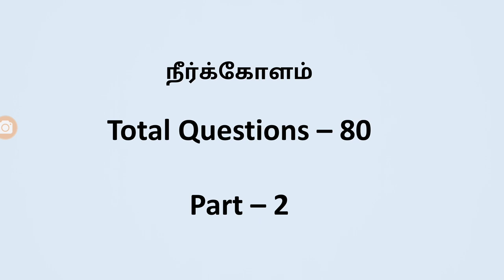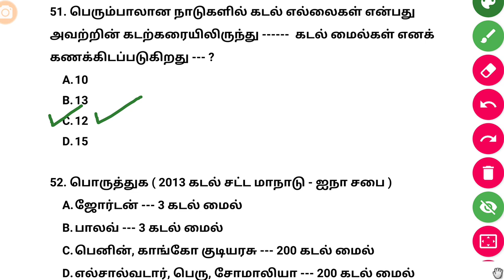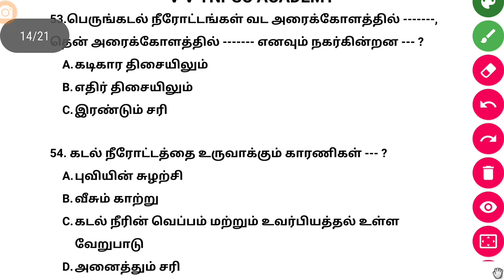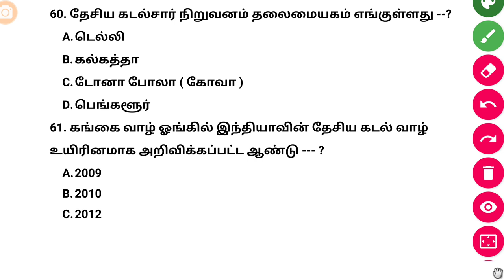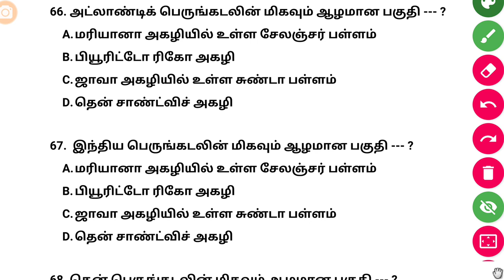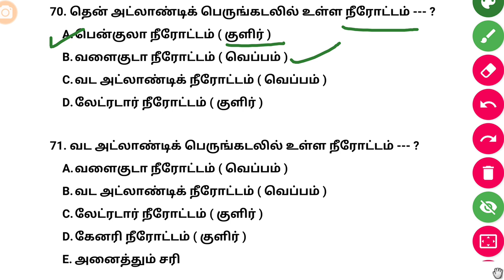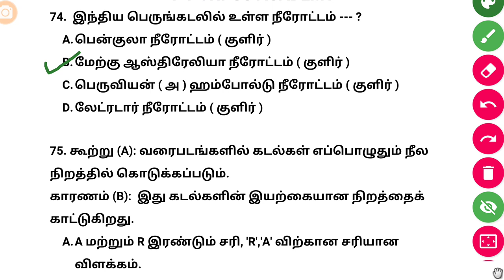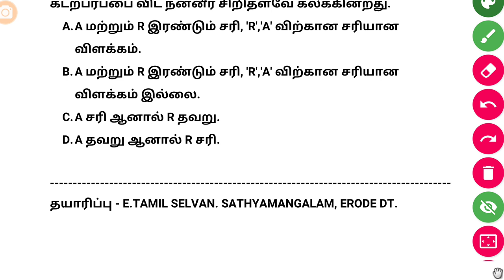நீர்க்கோளம் | 9th new book - Term - 2 | Part - 2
Lessons Will add